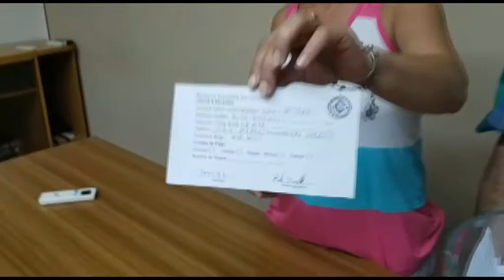SORTEO MENSUAL DE BOMBEROS VOLUNTARIOS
ÚLTIMO, ANTES DEL SORTEO FINAL EL 30 DE MARZO